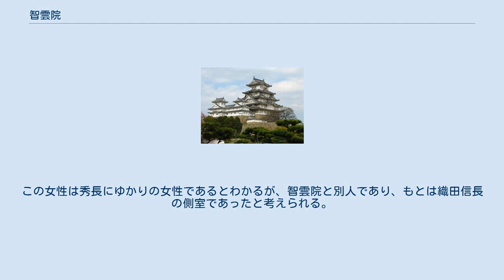智雲院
智雲院（ちうんいん、? ‐ 元和8年（1622年））は、戦国時代から江戸時代初期にかけての女性で、豊臣秀長の正室。
大和国出身で法華寺の興俊尼という比丘尼であったと伝わる。
名はお藤で、後に光秀尼と言われていた。
父は秋篠伝左衛門。
 天正13年から14年（1585年 - 1586年）ごろに秀長に嫁いだ。
秀長が法華寺の尼であった、興俊尼に惚れた。
子を懐妊した興俊尼は寺に留まれず、菊田邸でにて大善院（おきく）を出産。
秀長は独身であったため正室に迎えた。
秀長に嫁ぐ際に、還俗しお藤となる。
秀長との間には1男2女を儲けた。
長男・小一郎は早世し、長女は毛利秀元の正室となった大善院（おきく）、次女は豊臣秀保の正室となったおみや。
秀長の没後には興福院・中興開基より第二世の尼を務めた。
これらの縁により、義兄に当たる豊臣秀吉は寺領200石を寄進した。
元和8年（1622年）に死去。
 大徳寺の塔頭・大光院の秀長の墓の隣に葬られている女性（養春院古仙慶寿大姉）は別人である。
この女性は秀長にゆかりの女性であるとわかるが、智雲院と別人であり、もとは織田信長の側室であったと考えられる。
後に、秀長の側室になったとも。